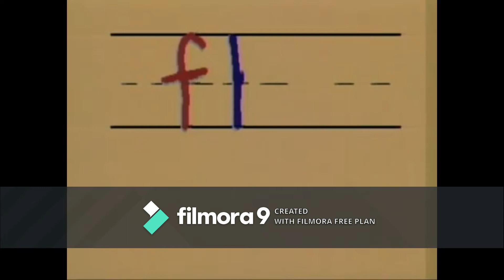Raphy Doucet Pictures logo Bloopers 49: Saint Patrick's Day Chaos